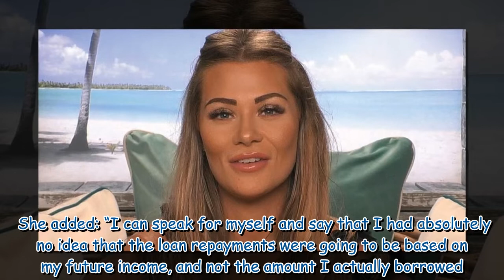Love Island’s Shaughna Phillips 'speechless' after discovering £40k student loan debt